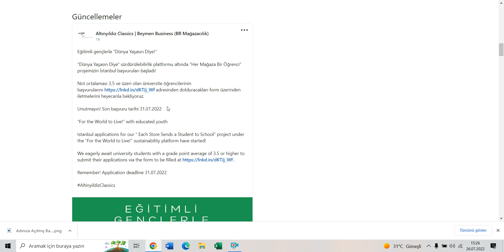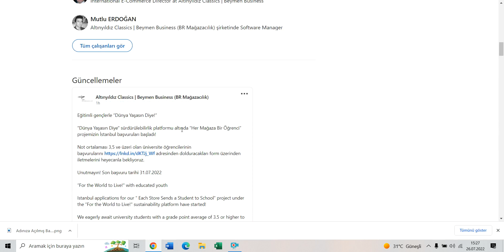KARŞILIKSIZ BURS BAŞVURUSU! - Altınyıldız Classics Burs (Burs Veren Kurumlar 2022)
Altınyıldız classics burs başvurusu nasıl yapılır, burs başvuruları 2022, karşılıksız burs veren kurumlar, burs veren vakıflar, burs nasıl alınır ve daha fazlası.